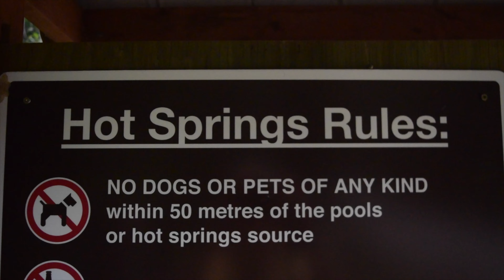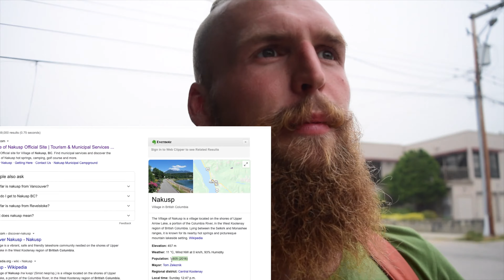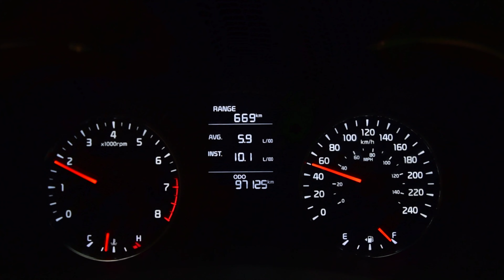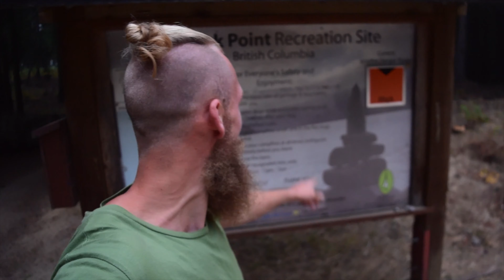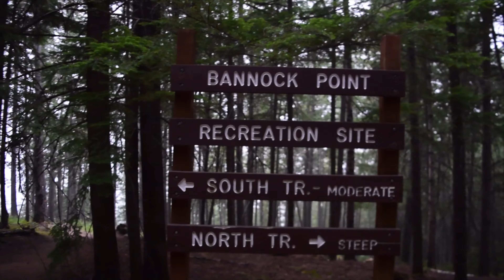I Don't Have Lincoln So This Is What I'm Doing - (6 Day Solo Camping Trip W/ No Food) - Single Dad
We are off! It's official, I have a month to myself. Spending those couple of days in Victoria without Lincoln was a struggle, to be honest. I went from full-time parenting responsibilities to no responsibilities whatsoever in a matter of seconds and there were a lot of moments where I didn't know what to do with myself. I felt, lost, lonely, and didn't feel whole. Feeling that way I decided to do something drastic to change things up that forces me to be with those feelings instead of run away from them (I do that by emotional eating, distracting myself with dating apps, scrolling social media and etc) I decided to go on a 6-day solo camping trip in the most beautiful place on earth Bannock Point in the West Kootenays. I wanted to fast this entire time to eliminate the dependency on food and really force me to sit with those uncomfortable feelings. So I packed up, hit the road from Revelstoke, and started the journey... it begins with checking out some wicked hot springs on the way to Bannock Point... Let's Go!

Linky and Ethan

OR